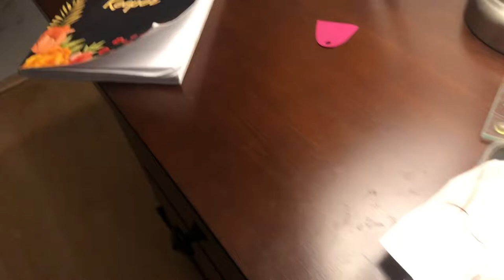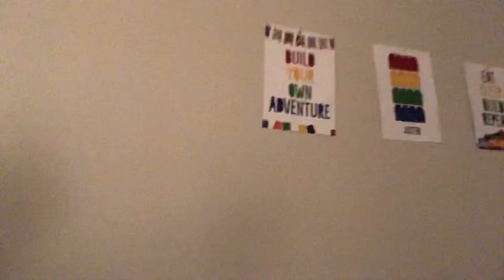Trackmaster Thomas and friends s3 episode 9:Truth or dare 3